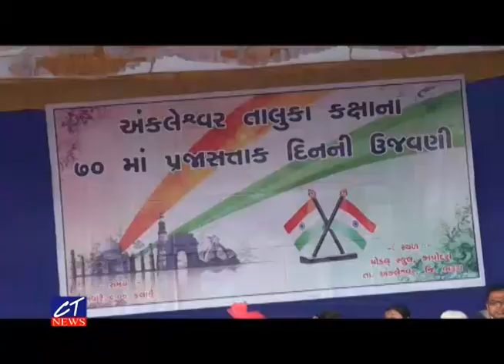CT News : અંકલેશ્વરના કાપોદ્રા ગામ ખાતે તાલુકા કક્ષાના ગણતંત્ર દિવસની શાનદાર ઉજવણી કરતુ તંત્ર